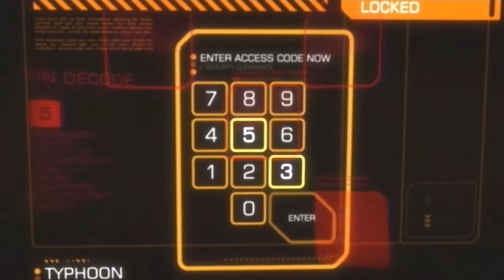Let's play Deus Ex: Human Revolution (Part 5)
ok this is the second playthrough i'm doing in conjunction with primal and i tried something a little different... not really uploaded anything as farcry 3 took up a few days of my time lol enjoy
using multicam for this one
testing putting my camera feed in the communication box